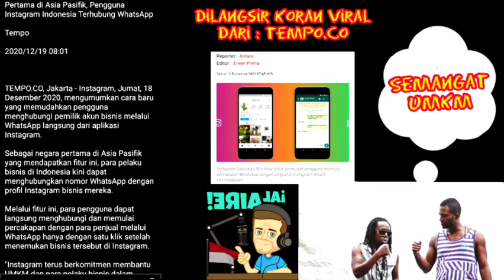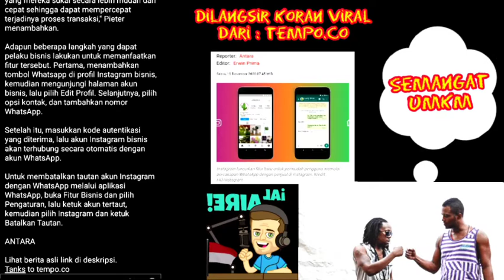Berita! canggih Instagram bisa ke whatsapp, untuk UMKM.